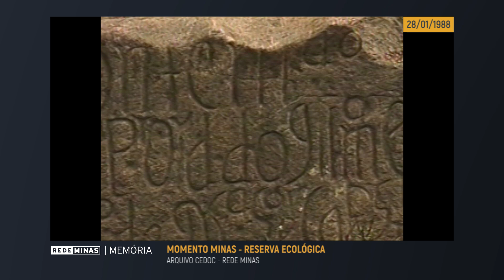Visita à Estação Ecológica de Tripuí - Momento de Minas (1988) [Rede Minas Memória]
O programa Momento de Minas, em 1988, visitou a Estação Ecológica de Tripuí, próxima à Ouro Preto. Essa reserva ainda está em atividade, tentando manter a fauna e a flora preservada dentro da área, longe das ameaças externas. E desde aquela época, a Estação Ecológica já corria riscos.